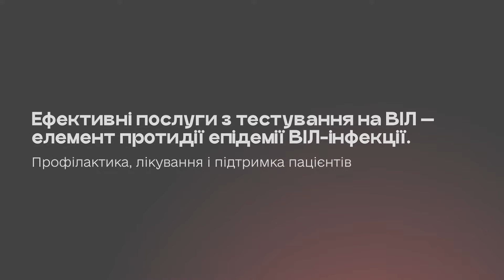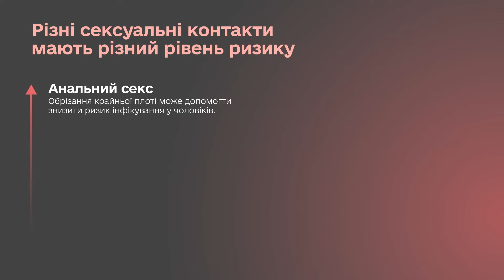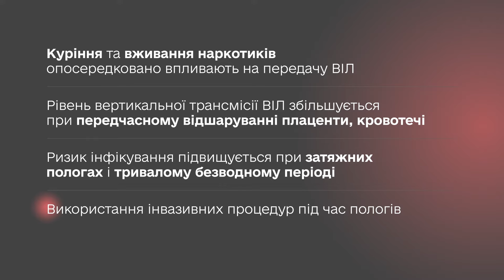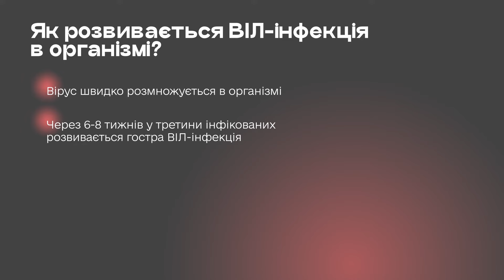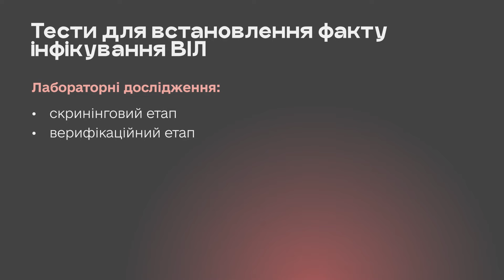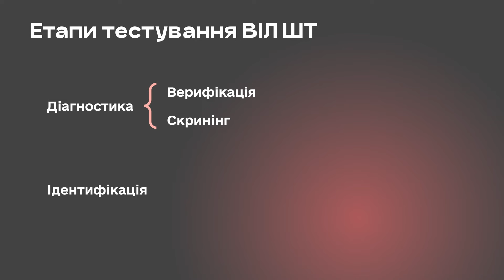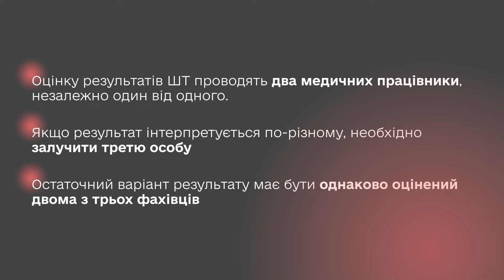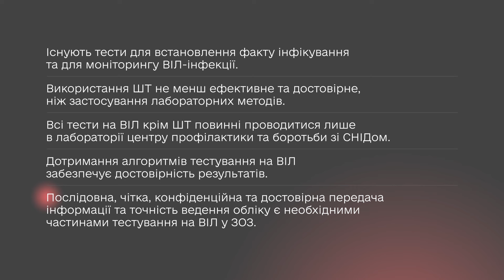1. Послуги з тестування на ВІЛ-інфекцію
«Діагностика нових випадків ВІЛ, профілактика ВІЛ-інфекції та вірусних гепатитів в умовах надзвичайних ситуацій, в тому числі при пандемії COVID-19 та війні»

Цей курс досліджує виклики, з якими зіткнулась медична система в умовах надзвичайних ситуацій, зокрема повномасштабної війни та пандемії COVID-19.

Після повномасштабного вторгнення росії в Україну багато медичних закладів було знищено або пошкоджено, що перешкоджає медичному персоналу надавати допомогу. Це може призвести до збільшення кількості недіагностованих випадків захворювань на COVID-19, ВІЛ та вірусні гепатити B та C. Крім того, можливе збільшення кількості контактів із кров’ю через тяжкі поранення під час бойових дій, збільшення випадків переривання лікування та збільшення поширення ВІЛ-інфекції та COVID-19. Зокрема, також може збільшитись кількість випадків гендерного насильства, яке чинять окупанти. Зменшення охоплення тестуванням на ВІЛ та COVID-19, особливо в регіонах, де ведуться активні бойові дії, а також зменшення охоплення профілактичними послугами є додатковими викликами для медичної системи.

Одним із способів подолання цих викликів є своєчасна інформація населення про важливість звернення за медичною допомогою, а також навчання медичного персоналу та інших людей, які надають допомогу людям, котрих звільнили з окупованих територій, стосовно швидкості та вчасності надання медичної допомоги при гендерному насильстві, проведенні діагностики та профілактики особливо небезпечних інфекцій.

У цьому курсі ми розкриємо такі теми:

ВІЛ-інфекція: тестування та профілактика.
Вірусні гепатити:  профілактика, діагностика та лікування.
Вакцинація проти правця та вірусу папіломи людини.
Гендерне насилля: запобігання небажаній вагітності та підтримка постраждалих.

Експерт курсу:

Кулаковська Олена — програмний координатор Міжнародного центру освіти та підготовки з питань охорони здоров’я Університету штату Вашингтон (I-TECH).

Після успішного проходження курсу ви можете отримати сертифікат.

Сертифікат буде доступний учасникам, які набрали щонайменше 80% від максимальної можливої кількості балів за результатами всіх тестів.

Захід розрахований на лікарів всіх спеціальностей відповідно до номенклатури лікарських спеціальностей, затвердженої наказом МОЗ України від 22 лютого 2019 року № 446 (у редакції наказу МОЗ України від 18 серпня 2021 року № 1753).